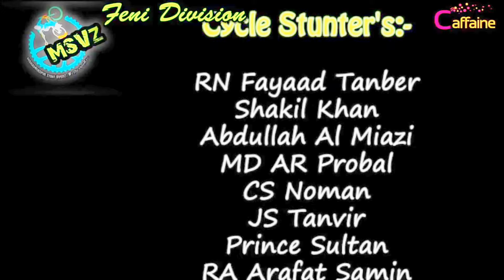16 DECEMBER Stunt Show in Feni City Presented by MSVZ(Mohammadpur Stunt Viperz)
RA Arafat Samin

Stunt Show
Stay for longer,
New movies every week!